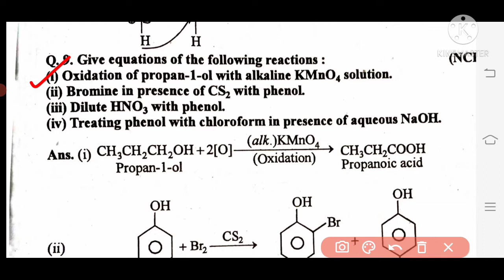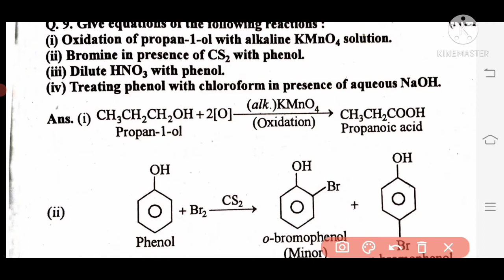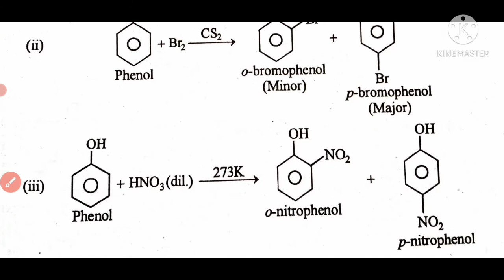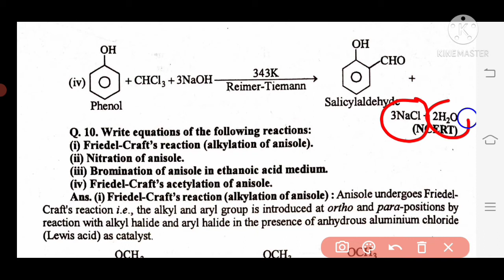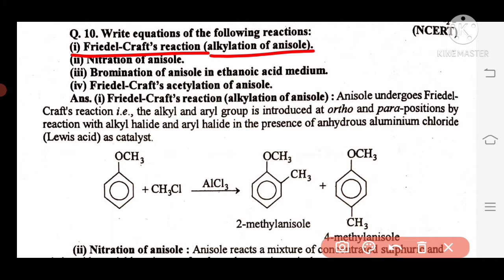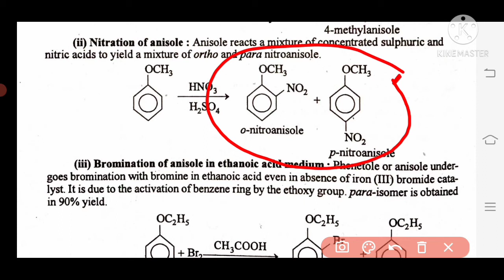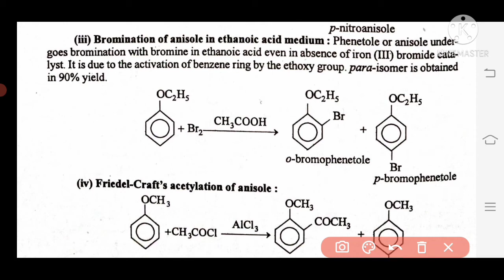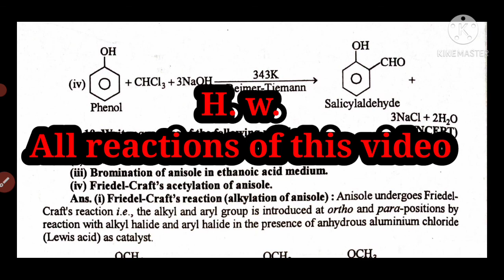Class 12th chemistry chapter 12 important Reaction